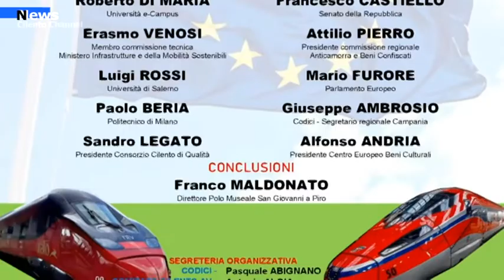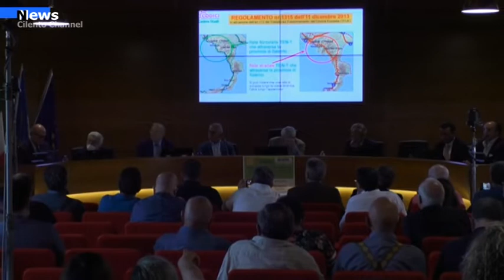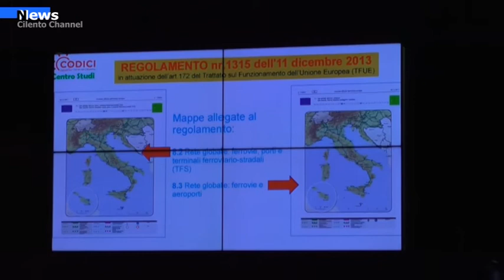Vallo della Lucania, "L'inganno dell'alta velocità Sa-Rc, 30 miliardi per un pugno di minuti